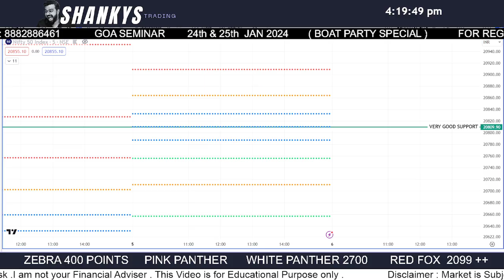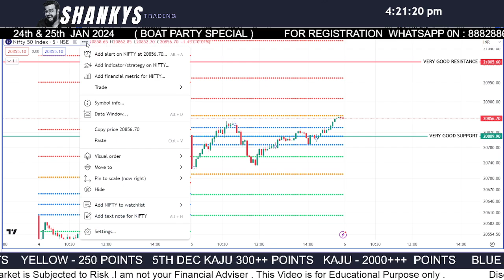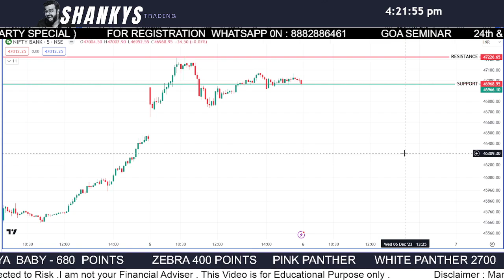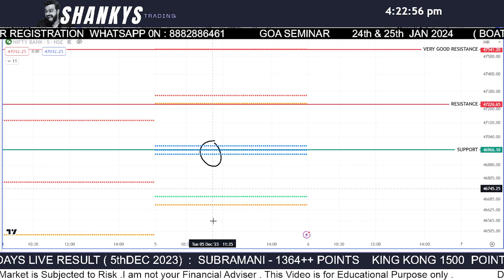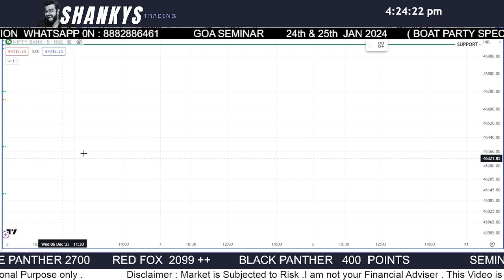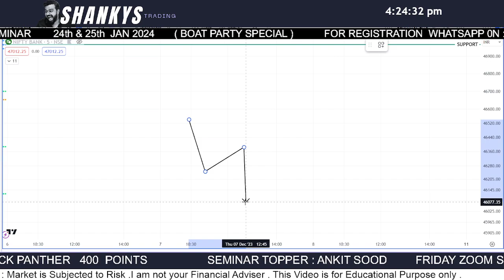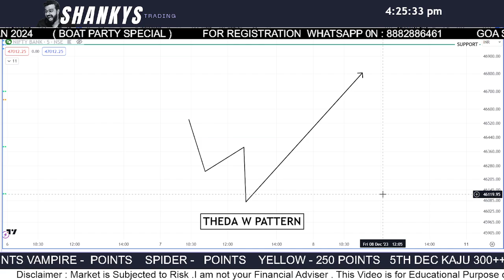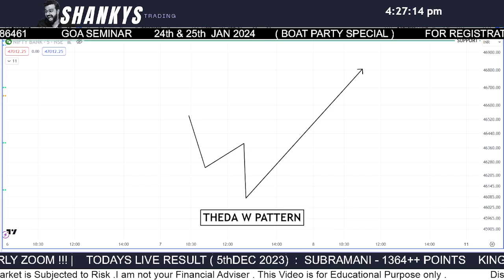6th Dec 2023 Tomorrow's Market Predictions for Bank Nifty & Nifty 50: Expert Analysis and Insights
🔥 Monthly 699/-
🔥Quarterly 1999/-

      🔥🔥🔥🔥🔥 Goa Seminar on 24th & 25th January 2024 🔥🔥🔥🔥🔥🔥🔥🔥

6th DECEMBER LIVE TRADING |  BANK NIFTY 50 | BANKNIFTY OPTIONS TRADING LIVE | INTRADAY TRADING LIVE

Content Focus:
Option Trading
Trading Strategies
Trading Psychology
Money Management & Risk Management
Technical Analysis